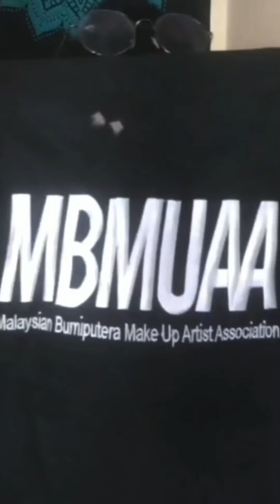dontrushchallange MBMUAA team id tiktok